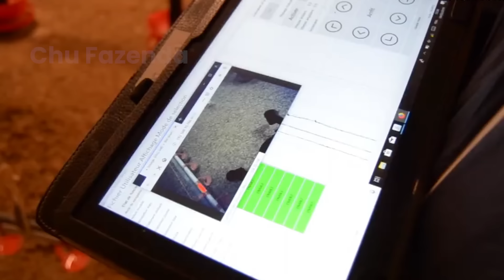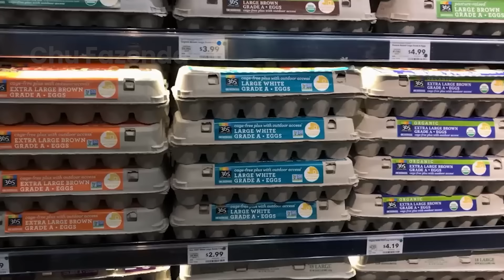Fazendeiros Criam Milhares De Galinhas No Deserto Para Obter Ovos E Carne Desta Forma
Criar galinhas no deserto parece inacreditável porque o clima lá é muito rigoroso e a água é extremamente escassa. Vamos descobrir como fazendeiros ao redor do mundo criam milhares de galinhas no deserto.
► Chu Fazenda é um lugar para ajudar você a descobrir grandes coisas sobre tecnologia no campo da agricultura, tecnologia pecuária, tecnologia de processamento e tecnologia de processamento de alimentos, etc.
Chu Fazenda não possui totalmente o material compilado neste vídeo. Ele pertence a indivíduos ou organizações que merecem respeito.
Utilizamos sob: seção de isenção de direitos autorais 107 da Lei de Direitos Autorais de 1976. O "uso justo" é permitido para fins como crítica, comentário, reportagem de notícias, ensino, bolsas de estudo e pesquisa.
🔴 Se você é o dono dos materiais usados neste vídeo, nos avise nos comentários. Seguiremos seu pedido imediatamente.